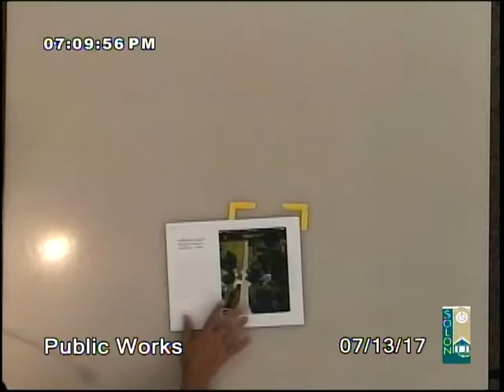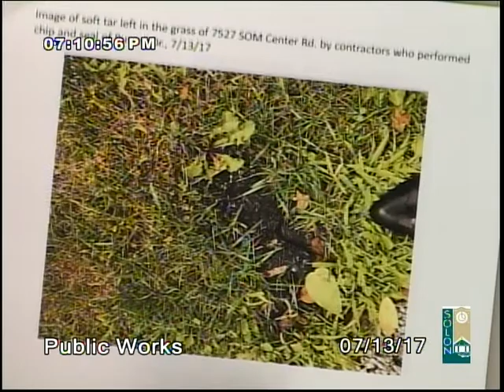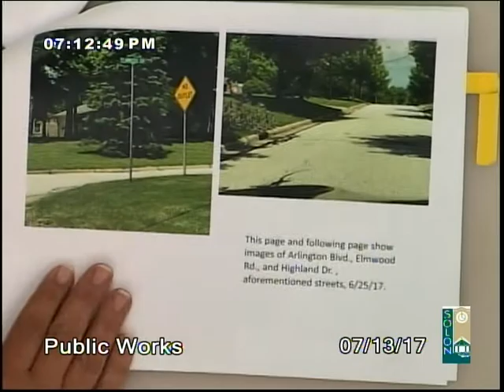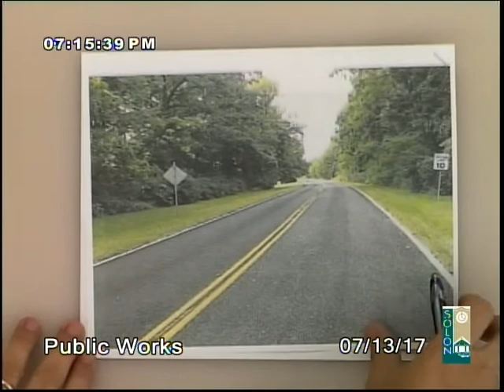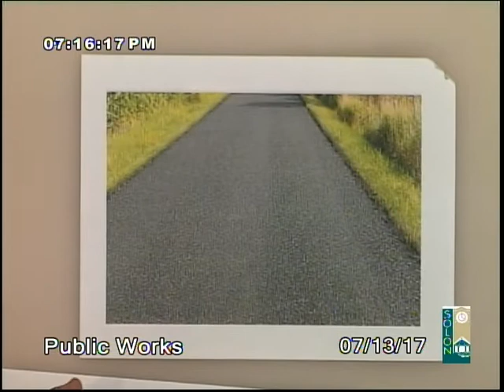Public Works, July 13, 2017